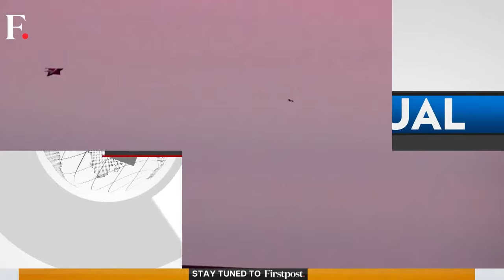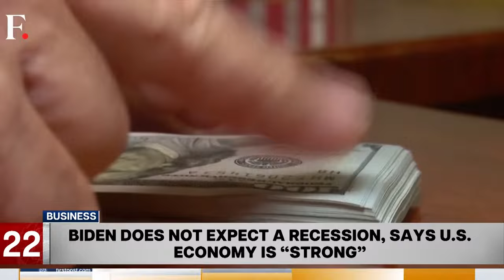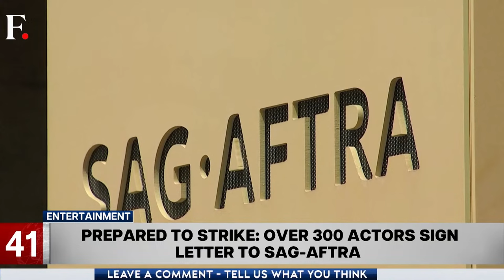Fast & Factual LIVE: 8 Killed, 40 injured as Russian Missiles Strike Ukrainian Town in Donetsk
A Russian missile hit a restaurant in the Ukrainian city of Kramatorsk in the Donetsk region. At least 8 people were killed, while over 40 were injured.

Also on the show:

-    The US has reported its first cases of Malaria in the states of Texas and Florida.

-     Smoke from Canada’s Wildfires has crossed the Atlantic Ocean and reached Spain.

-     A Russian Court has fined Google $47 Million over delays in paying off previous fines.

-     US Automaker Ford has announced layoffs of at least 1,000 employees in US and Canada.

Firstpost | World News | Global News | Latest News | Trending News